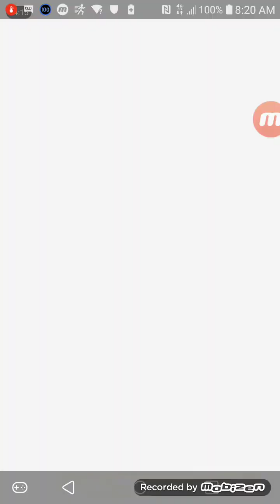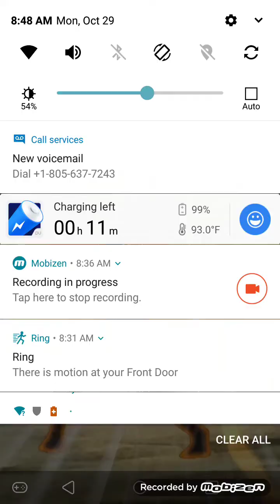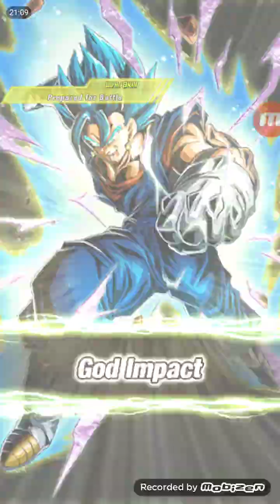Dokkan battle letsplay 19